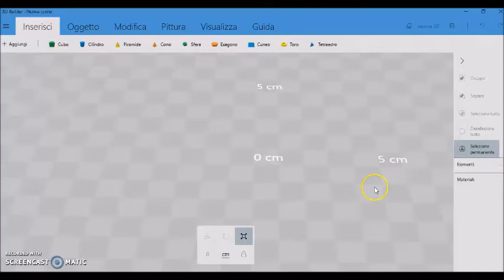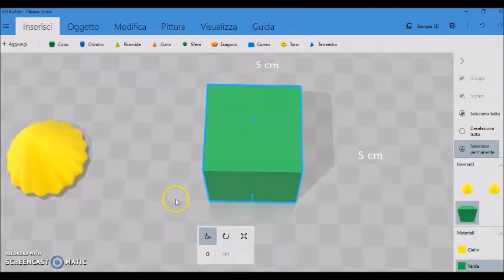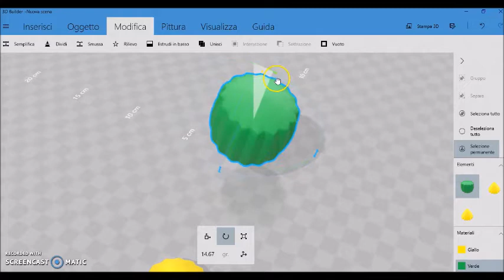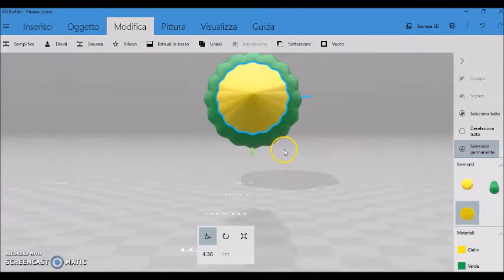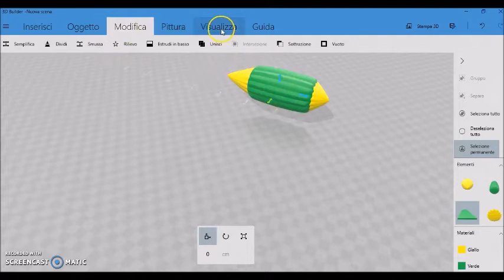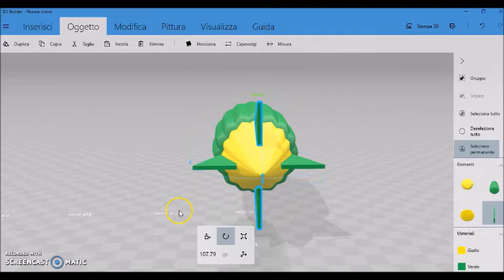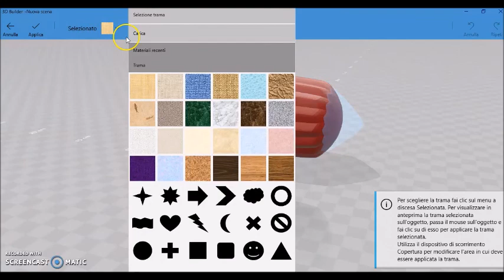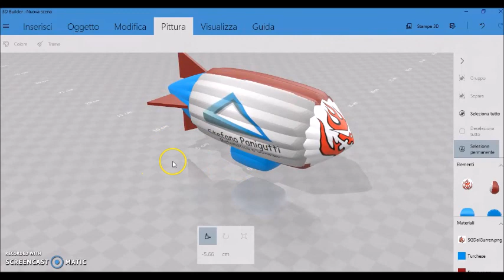Tutorial 3D Builder Dirigibile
Costruiamo un dirigibile con 3D Builder.